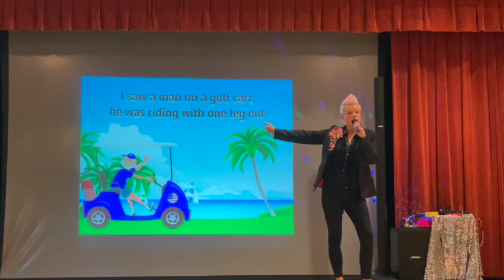Petrina Comedic Singer and Entertainer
British performer Petrina moved to Florida from England in 2008 and became  an American Citizen in 2014.

Petrina is a comedic performer with skilled vocals and impish heart, she has been likened to the funny Lucille Ball and looks of Pink, she brings a lot of boundless energy to any event along with audience participation, she teases the audience with her playfulness, a true humorist.   She can whip up your audience into a Frenzy ensuring everyone has a great time.  Even the shyest can shine.

Petrina has a most delightful personality.  She works her magic to create an atmosphere that is special and one you’ll remember.

Petrina has 5* ratings since 2010 and has performed for hundreds of clubs in Florida and private parties and repeated bookings.

Petrina works with backing tracks

Songs range from Al Jolson to Adele, Lulu to Lady Gaga, Peggy Lee to Pink

Laughter is guaranteed and leaves you wanting more.